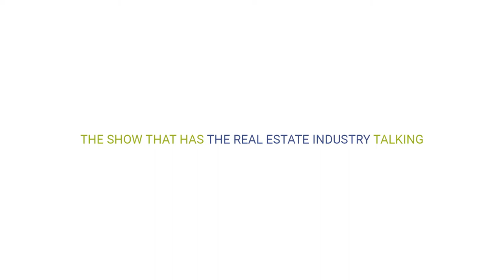Is the Real Estate Market Cooling Off? | The iBuyer Experiment - Stop & Chat #50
Welcome  to the iBuyer Experiment...

On this episode of The iBuyer Experiment Eliot, Keith, Kala and Jason talk their thought on whether or not they thing the housing market is starting to cool off and give some interesting input on the lack of inventory in the United States.

You're not going to miss this interesting & informative episode of The iBuyer Experiment Podcast!